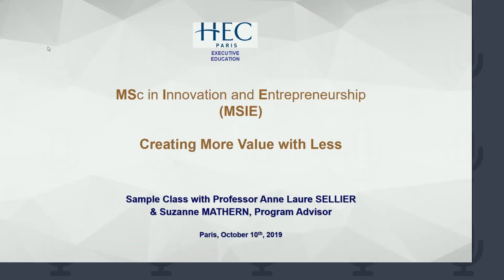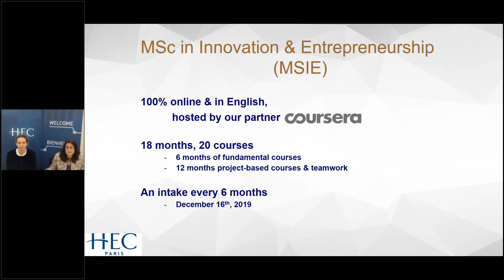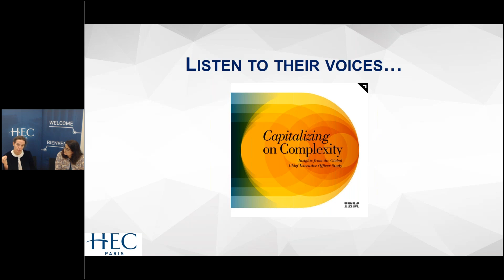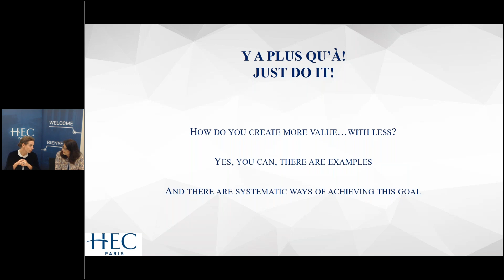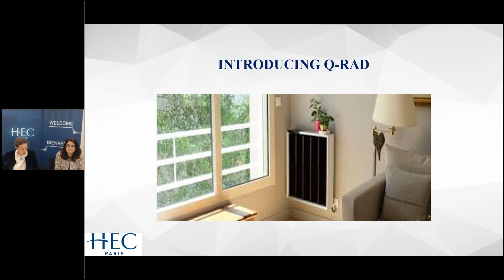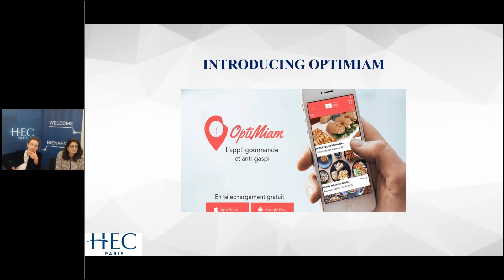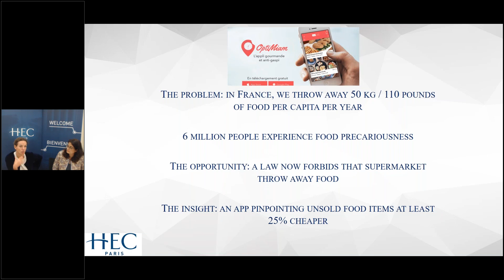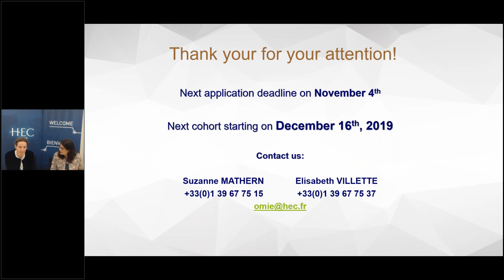Creating More Value with Less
In this online MasterClass, “Boosting Creativity” Professor Anne-Laure Sellier explains why it is important in today’s world to “Create More Value with Less” and gives concrete examples of entrepreneurs who have achieved this. Program Advisor, Suzanne Mathern, also gives a brief overview of the MSc in Innovation and Entrepreneurship and Online Certificate in Innovation and Entrepreneurship, HEC Paris’ online degree and certificate programs.